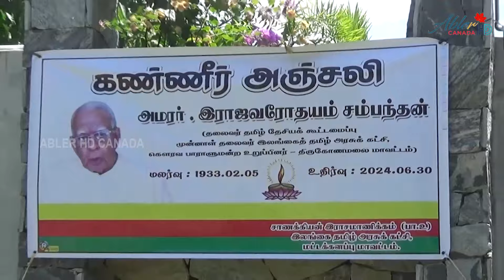மீளாத்துயரத்தில் தமிழ் சமூகம்!! அரைக்கம்பத்தில் பறக்கவிடப்பட்ட கட்சி கொடி!!